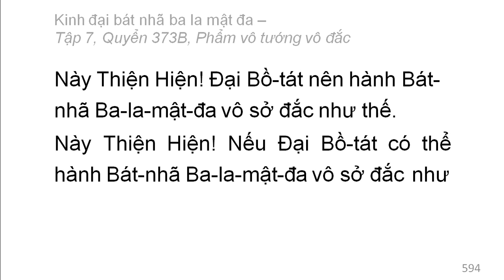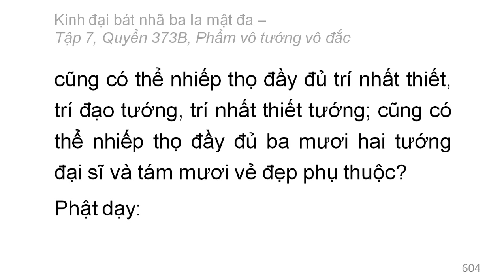Quyển 373B: Kinh đại bát nhã ba la mật đa - Phẩm vô tướng vô đắc (rất hay) (373/600) (3)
Phẩm 66: Phẩm vô tướng vô đắc
Hán dịch: Pháp sư Huyền Trang
Việt dịch: Hoà thượng Trí Nghiêm
Giảo chính: Hoà thượng Quảng Độ